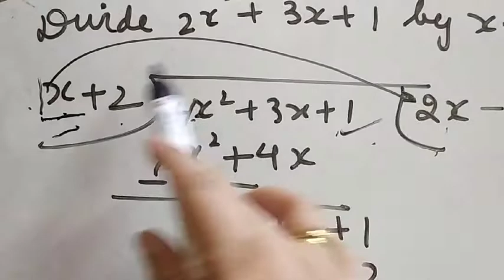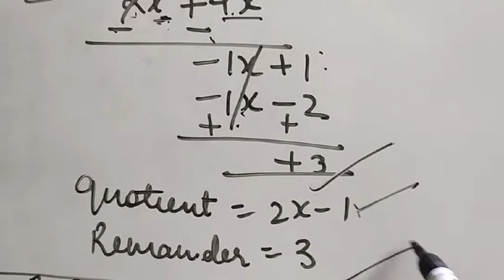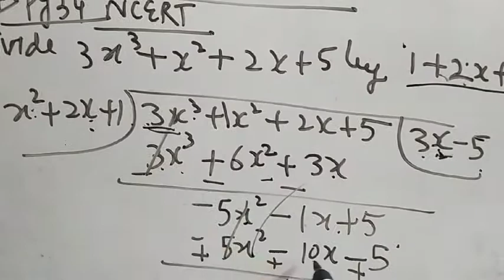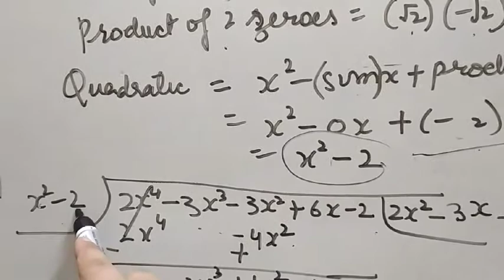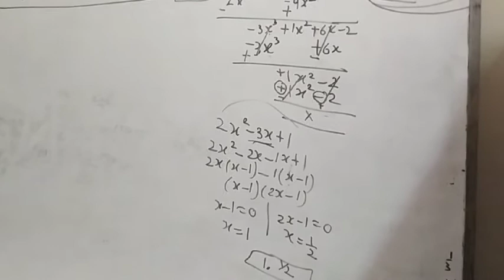Class X Maths Chapter 2 examples 6 to 9